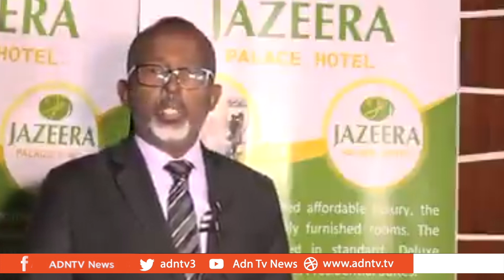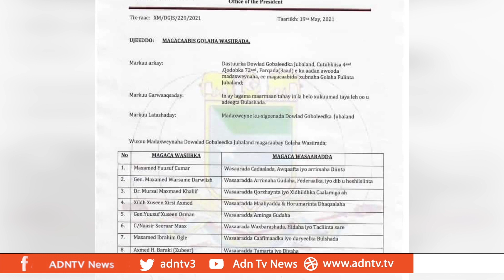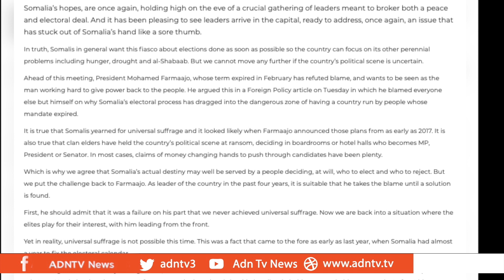SOMALIA ELECTION TALKS BEGIN IN MOGADISHU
State leaders have been flying in, including Galmudug President Ahmed Qoorqoor and Southwest state leader Abdiaziz Laftagreen All eyes are on the Somali capital, as there is great hope that Prime Minister Mohamed Roble can accomplish a compromise.